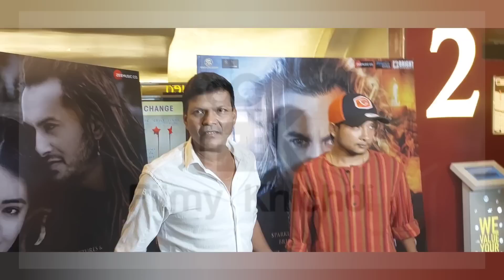प्रेमगीत 3 का प्रीमियर, फिल्म के actors के साथ अरुणिता भी पहुंची Special Screeing पर।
This is news coverage of film Premgeet 3. There was a special Premier/screening was organized for Pawandeep and his Indan Idol friends. Arunita kept some safe distance from media.
There are some very exclusive visuals in the story DO NOT COPY IT ELSE YOU WILL GET STRIKE.